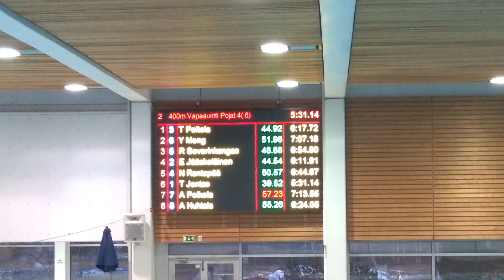Feifei's first time 400 meters freestyle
飞飞第一次400米自由泳比赛